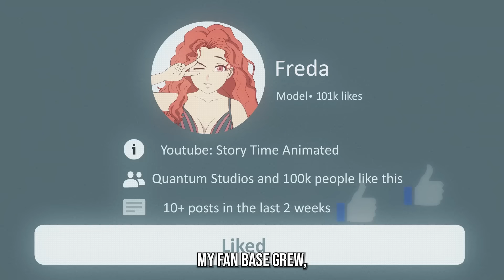I Need To Protect My Beauty, It's Worth Millions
Freda is a young popular model. She has everything she could ever ask for: money, fame, a super-hot celebrity boyfriend. Until a simple science project by her father nearly ruins all she's worked for.